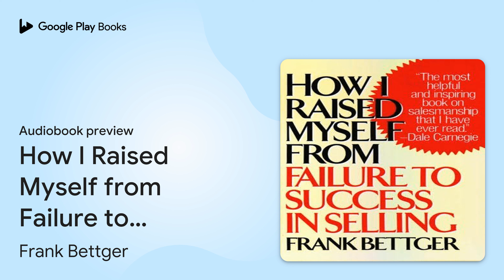How I Raised Myself from Failure to Success in… by Frank Bettger · Audiobook preview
How I Raised Myself from Failure to Success in Selling
Authored by Frank Bettger
Narrated by Frank Bettger

0:00 Intro
0:03
0:16
7:45 Outro

BOOK DESCRIPTION

Bettger reveals his personal experiences and explains the foolproof principles that he developed and perfected. He shares instructive anecdotes and step-by-step guidelines on how to develop the style, spirit, and presence of a winning salesperson. No matter what you sell, you will be more efficient and profitable—and more valuable to your company—when you apply Bettger’s keen insights on:
• The power of enthusiasm
• How to conquer fear
• The key word for turning a skeptical client into an enthusiastic buyer
• The quickest way to win confidence
• Seven golden rules for closing a sale

AUDIOBOOK DETAILS

Language: English
Publisher: Author's Republic
Published on: September 18, 2019
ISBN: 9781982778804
Duration: 1 hr, 17 min
Genres: Business & Economics / Sales & Selling / Management